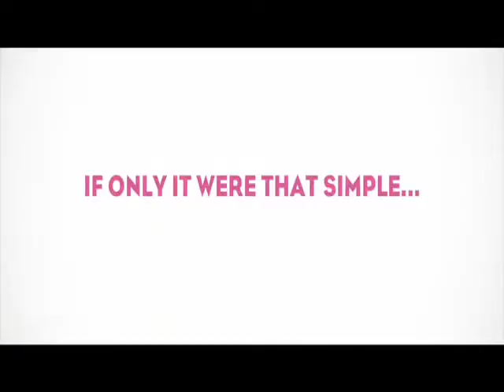THE KNOT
When Jeremy wakes from his stag party with a transvestite in his bed and little memory of the night before, he and his buddies muddle through the mess of their respective hangovers to make the wedding on time. Meanwhile, bride Alexandra wakes from her hen night and has her own set of problems to deal with; 'Will they live to tell the tale happily ever after?"

Stars Talulah Riley (Pride & Prejudice, Thor: The Dark World), Mena Suvari (American Beauty, American Pie series),  Noel Clarke (Star Trek, Saving Santa), Jason Maza (Fish Tank, Welcome To The Punch)